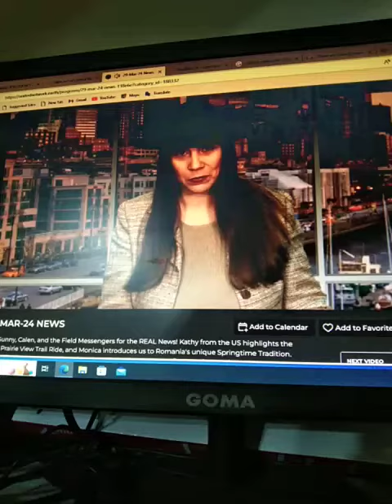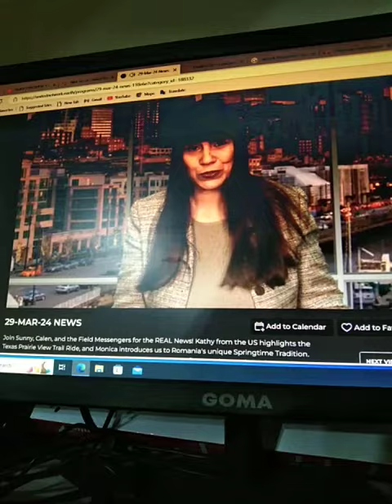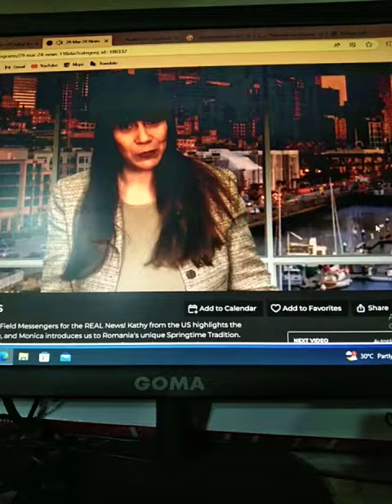We Are Now On Golden Age, You Are The Real GOLD that SBC Counts Every Member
We are the Simply Brilliant Community, and we are on a mission to lift humanity out of the morass of poverty, disease, lack, limitation, suffering and ignorance into a new dawn of abundance and prosperity for all.